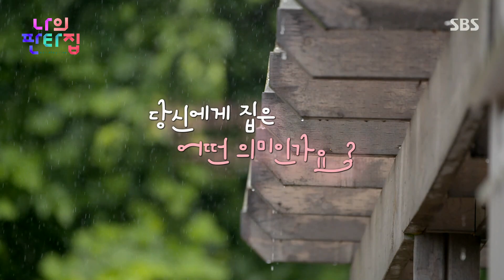[8월 25일 예고] 판타집에 입주하는 양동근·이승윤·허영지!ㅣ나의 판타집(fantasyhouse)ㅣSBS Story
교    양 | 나의 판타집 2회
본방송 | 8월 25일 화요일 오후 8시 55분

SBS 화 교양 ‘나의 판타집(fantasyhouse)’
☞오후 8시 55분 본 방송